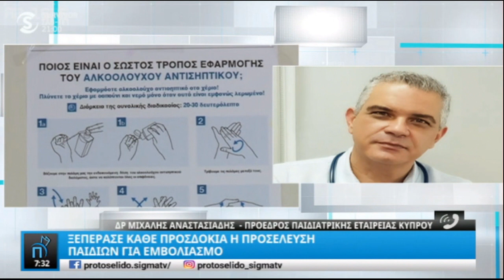Ο δρ Μιχάλης Αναστασιάδης στο Πρωτοσέλιδο